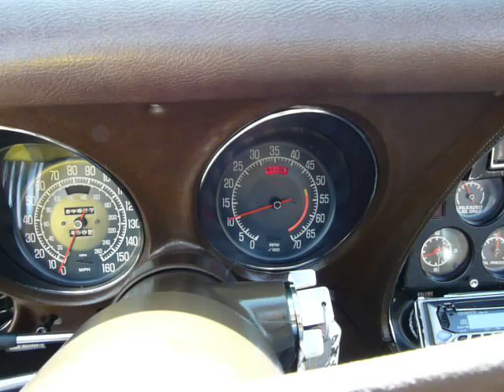1976 Yellow Corvette 4spd Hot Rod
Built 350/390Hp, 4spd, power steering, power brakes, X-A/C, tilt & telescopic steering column, rally wheels, power windows, brown leather interior, hooker header side pipes, Poly-Urethane bushings & motor mounts, Blazer full roller rockers, Edelbrock Performer PRM heads (64cc), Edelbrock Performer Cam, Edelbrock Pro-Flo Multi-Port Fuel Injection, Edelbrock High flow water pump,  VBP adjustable rear strut rods, new wheel bearings on all 4 wheels and much more.